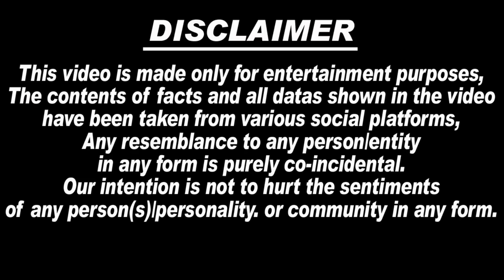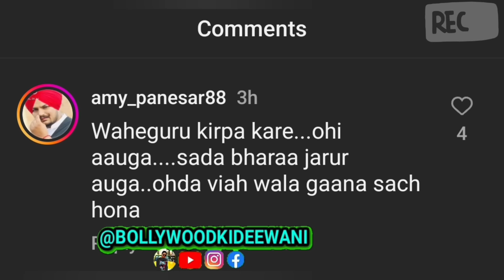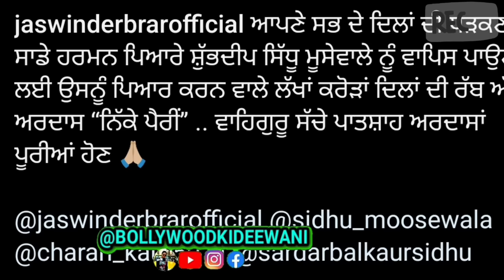😭🙏 छोटे Sidhu के जन्म की खुशी में Sidhu Moosewala की बुआ Jaswinder Brar ने Release किया Nikke Pairi.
1.  sidhu moosewala
2.  sidhu moosewala wala new song
3. sidhu moosewala sidhu moosewala
4. sidhu moose wala
5. sidhu moosewala video songs
6. sidhu moose wala song
7. sidhu moosewala drippy
8. sidhu moosewala on khalistan
9. sidhu moose wala latest song
10. sidhu moose wala all song
11. sidhu moose wala mashup
12. sidhu moose wala status
13. sidhu moose wala mashup
14. sidhu moose wala live
15. sidhu moose wala sad song
16. sidhu moose wala news
17. balkaur singh sidhu
18. balkaur singh sidhu moose
wala
19. balkaur singh sidhu interview
20. balkaur singh sidhu moose
wala
21. speech balkaur singh
22. sidhu moose wala live
23. balkaur singh sidhu moose wala new interview
24. balkaur singh sidhu moose
charan kaur
25. charan kaur sidhu
26. charan kaur interview
27. charan kaur speech
28. charan kaur 5911
29. charan kaur talking about karan aujla
30. charan kaur age
31. charan kaur sidhu song
32. Lawrence Bishnoi latest news
33. Goldy Brar latest news
34. Lawrence Bishnoi song
35.. charan kaur pregnant
36. sidhu moosewala mother pregnant
37. sidhu moose wala mother pregnant